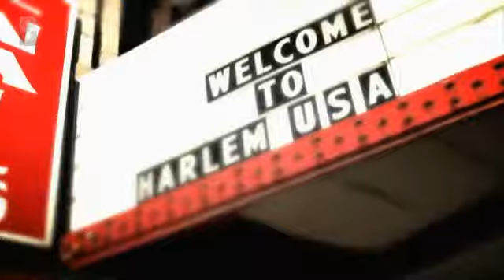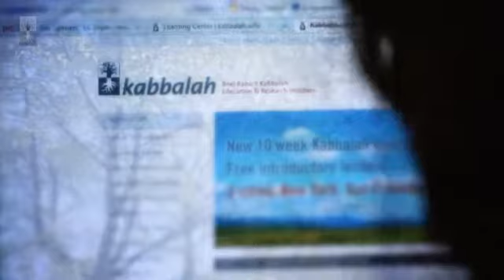The Empowerment Of Knowing